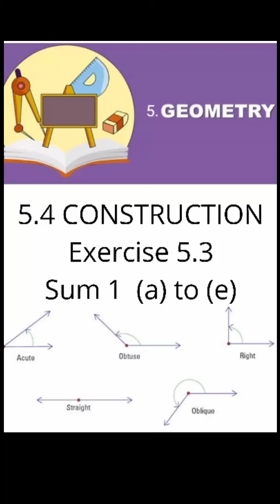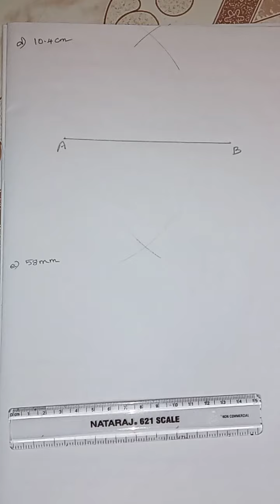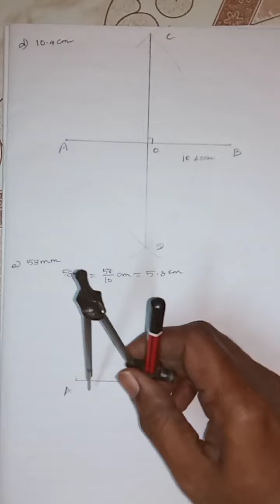VII-MATHEMATICS CH-5 GEOMETRY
5.4 CONSTRUCTION  EX:5.3 QNO:  1(a)TO (e)